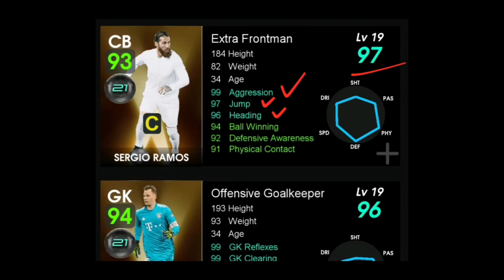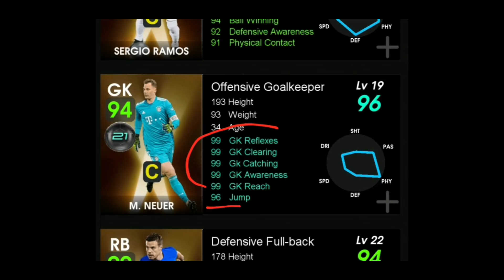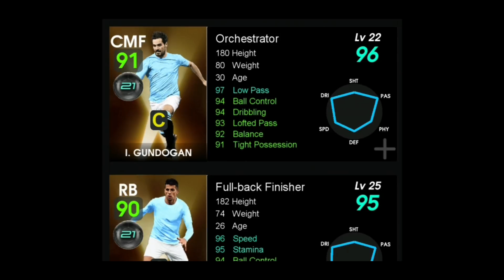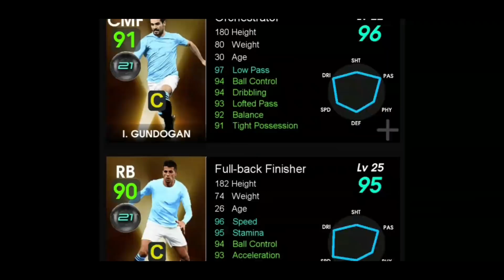KONFIRMASI KONAMI MAX RATING STATISTIK FANS CHOICE LIGA CHAMPIONS SENIN 2 AGUSTUS PES 2021 MOBILE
KONFIRMASI KONAMI MAX RATING STATISTIK FANS CHOICE LIGA CHAMPIONS SENIN 29 AGUSTUS PES 2021 MOBILE